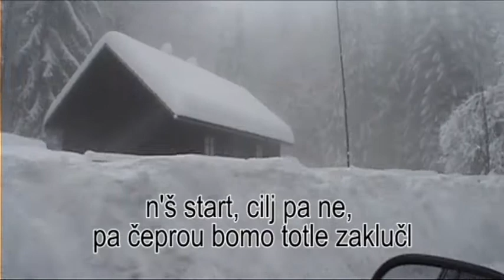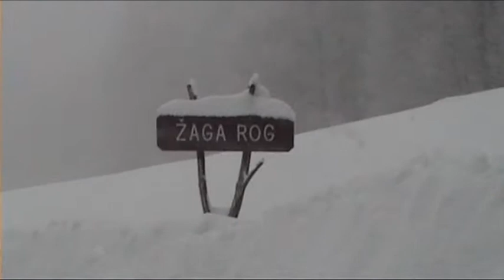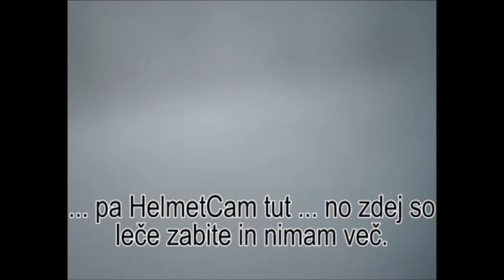Kočevski rog je v snegu za Prešernov prazn'k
7. in 8. februarja 2010 smo bli na vrhu Kočevskega roga (spet) :)
Hakmed, Štrucl in jst z bordom, Vovk pejš, ostali mah sej se vid'
muska: Crash Kings - Mountain Man in BeatMyth - Tolerance feat. N'Toko